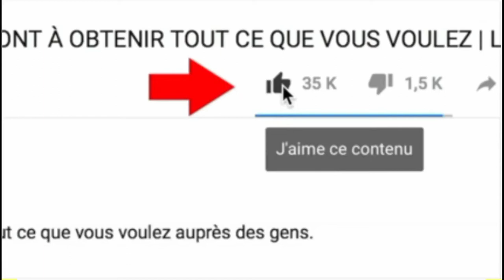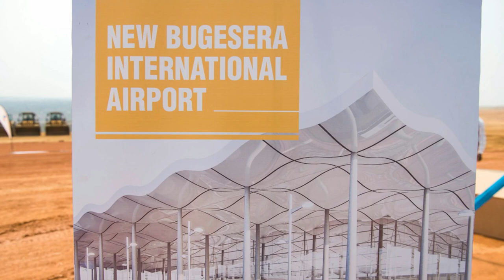IKIBUGA CY'INDEGE CYA BUGESERA GIKOMEJE KUBAKWA MU BURYO BUDASANZWE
kurikira imyidagaduro, menya byinshi kuri Cinema, amakuru agezweho yo mu Rwanda no hanze y'u Rwanda, amakuru ku bana bato bafite impano, kwerekana ubuzima bw'abantu badafite kirengera.
Tubahaye ikaze kuri TV yacu...!